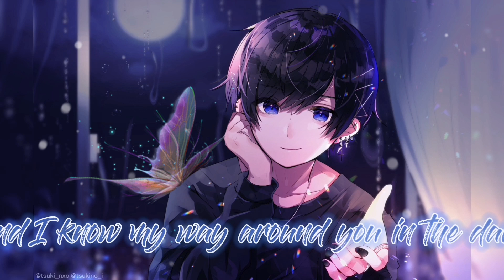SO IN LOVE - THE MOFFATTS (LYRICS)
Support a small channel like me by sharing and likes, thank you.